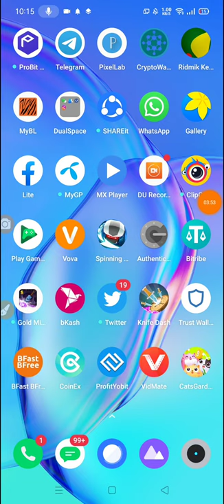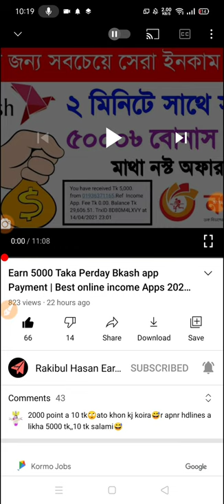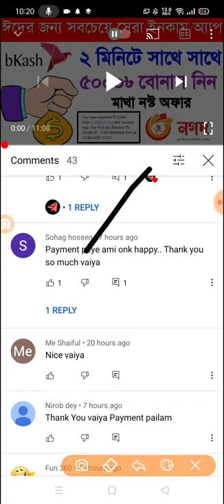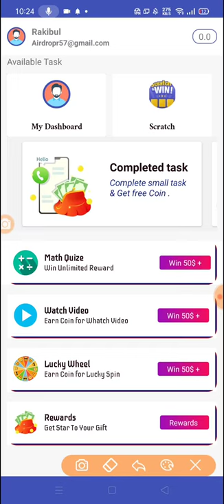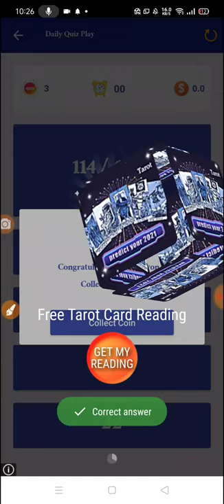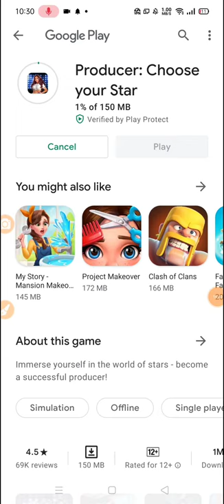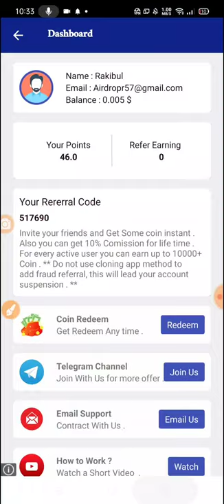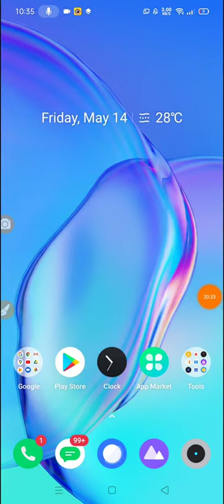Earn 8300 Taka Perday Bkash App Payment 20121 | Make Money Online 2021